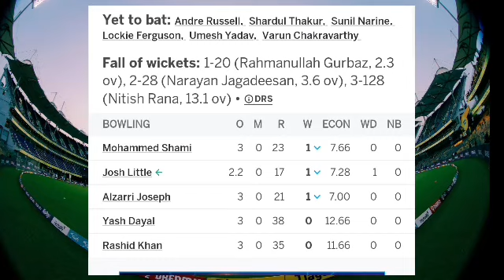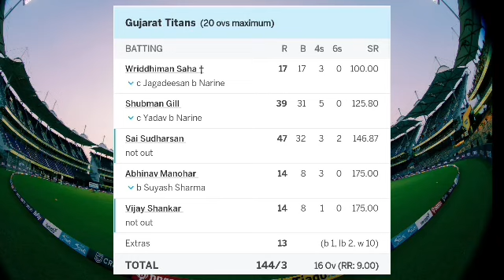Kkr vs Gt Highlight 2023 | Kkr vs Gt ipl 2023 Full match highlight | Rinku singh batting | lyer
Vijay Shankar batting
vijay Shankar sixer
vijay Shankar today batting
vijay Shankar fifty
vijay today batting video
Gujarat titans vs Kolkata knight riders ipl highlight 2023
Gujarat vs Kolkata highlight today
cricket search
vijay Shankar highlight

gt vs kkr ipl 2023 highlight
ipl 2023 highlight
today ipl Gujarat batting
rashid khan batting
gt vs kkr playing 2p23
gt vs kkr 2023 highlights,
gt vs kkr pitch report,2023
gt vs kkr russell,
gt vs kkr highlights,
gt vs kkr 2023,
gt vs kkr 2023 highlights hindi,
gt vs kkr sports yaari,
gt vs kkr 2023 highlights hotstar,
gt vs kkr head to head,
gt vs kkr all match scorecard,
gt vs kkr all match result,
gt vs kkr all match,
gt vs kkr best dream11 team,
gt vs kkr best player,
gt vs kkr betting tips,
kkr vs gt russell batting,
kkr vs gt 2023 russell batting,

gt vs kkr last 5 matches,2023
gt vs kkr match prediction,
gt vs kkr match tickets,
gt vs kkr match pitch report in hindi,2022
gt vs kkr news,
gt vs kkr narendra modi stadium,
gt vs kkr old match,
gt vs kkr opener batsman,
gt vs kkr online ticket booking,
gt vs kkr prediction,
gt vs kkr playing 11 2023 hindi,
gt vs kkr record,
gt vs kkr results,
gt vs kkr stadium pitch report,
gt vs kkr stats,
gt vs kkr tickets,
gt vs kkr today match prediction,
gt vs kkr team prediction,
gt vs kkr venue,
gt vs kkr venue today,
gt vs kkr who will win,
gt vs kkr 2023 highlight,
ipl gt vs kkr 2023 highlights,
ipl gt vs kkr 2023
ipl 2023 gt vs kkr,
kkr vs gt 2023,
gt vs kkr 9 april match,
gt vs kkr 9 april

today ipl 2023 live match
gujarat titans vs kolkata knight riders,2023 highlight
gujarat titans vs kolkata knight riders highlights ipl 2023
gujarat titans vs kolkata knight riders 2023 ipl live today
gujarat titans vs kolkata knight riders dream 11 prediction,2023
gujarat titans vs kolkata knight riders who will win,full match highlight 2023
gujarat titans vs kolkata knight riders batting order 2p23
gujarat titans vs kolkata knight riders dream 11 team,2023
gujarat titans vs kolkata knight riders last match scorecard,
gujarat titans vs kolkata knight riders pitch report in hindi,
gujarat titans vs kolkata knight riders previous match scorecard,
gujarat titans vs kolkata knight highlight ipl 2023
ben stokes bid in ipl 2023,
ben stokes which team in ipl 2023,
ipl 2023 csk team players list tamil,
ipl 2023 csk retained players,
ipl 2023 delhi capitals,
ipl 2023 delhi capitals squad,
ipl 2023 dc team players list,
ipl 2023 expensive player,
ipl 2023 exam date,
finn allen ipl 2023,
faf du plessis ipl 2023,
faf du plessis which team in ipl 2023,
from when ipl 2023 will start,
ipl 2023 gujarat team players list,
 list,
ipl 2023 hyderabad,
how to book tickets for ipl 2023
Sunil Narine bowling
Sai Sudharsan batting
Shubman Gill batting today
Vijay Shankar fifty

GT playing
Wriddhiman Saha (wk), Shubman Gill, Sai Sudharsan, Vijay Shankar, David Miller, Rahul Tewatia, Abhinav Manohar, Rashid Khan (c), Mohammed Shami, Alzarri Joseph, Yash Dayal

KKR plying
Rahmanullah Gurbaz (wk), N Jagadeesan, Nitish Rana (c), Rinku Singh, Andre Russell, Sunil Narine, Shardul Thakur, Suyash Sharma, Lockie Ferguson, Umesh Yadav, Varun Chakaravarthy
Indian primer leage 2023 highlight

GT-204/4  20 Over

Target- 205

KKR-207/7 20 Over

Result- KKR Won By 3 Wkts.